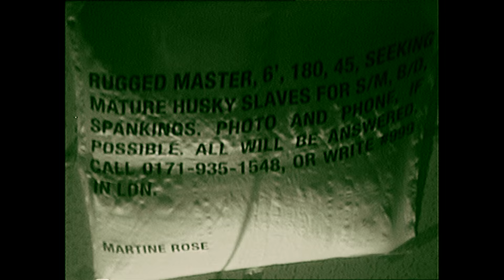MARTINE ROSE by Sharna Osborne AW16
Martine Rose by Sharna Osborne

Directed and Edited by Sharna Osborne

Camera assistants:
Chloe Stevens
Danielle Emerson

Lighting:
Ben Breading

Styling: Tamara Rothstein

Produced by Martine Rose and Hugh Egan Westland

Models:
Joseph Passmore
Alex Brown
Stefan Schwatzmann

Very Special Thanks to:
Olu Odukoya
Philippa snow
Max Pearmain
Leah Forde
Evelin Semere
Monique Schiavello
Joshua Hercules
Kiran Gobin
Simon Nicholas Gray
Eloise Parry